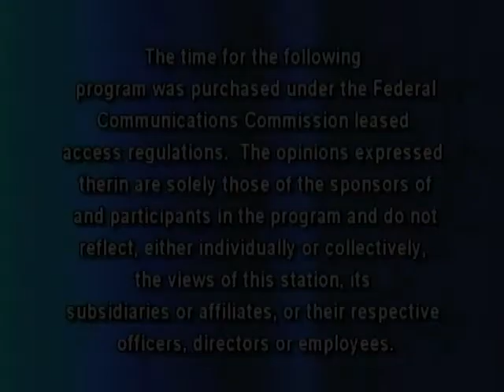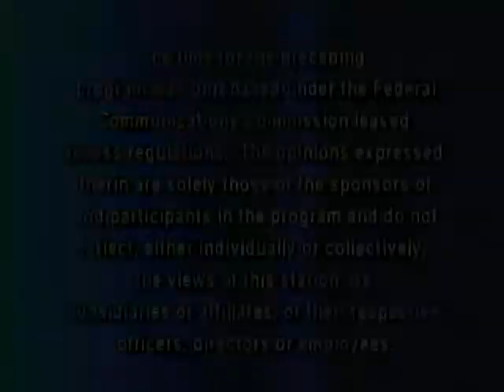The Sam Lesante Show - "Stewards of Children"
Sam talks with Adrienne Whitley of Serento Gardens' "Stewards of Children" program and how to protect children from sexual abuse.